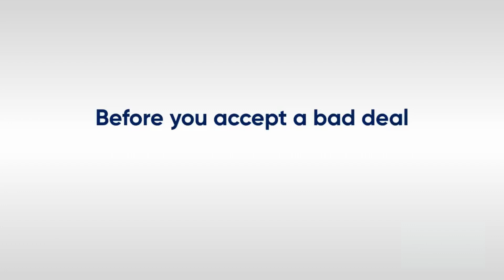How much does your tenancy matter to your landlord?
Before you accept a bad deal on your business lease think about your worth. Did you know that it could cost your landlord major money to replace your tenancy? Vacancy costs, leasing commissions, refurbishments and upgrades, and leasing incentives are all reasons your landlord might be ready to negotiate terms.

Get the right advice. Contact an LPC Advisor at lpc.com.au.

About us.
Representing the occupier is our core business.

Founded in 1993, we are now one of Australia and New Zealand’s’ leading, independent, tenant-only property businesses.

We advise office, retail and industrial tenants and occupiers across every stage of the property lifecycle. Our clients benefit from our specialist’s extensive experience and knowledge of local markets and established network of industry contacts.

We think of property as a business tool that can help enhance your image, attract top talent, drive customer engagement, sales and ultimately profitability. So, before we talk space, we talk business.

We are proud of the reputation and credibility we have built from our unwavering commitment to act with integrity in providing tenants with professional, high quality and independent property advice.

We are, in every sense, the tenant’s advantage.